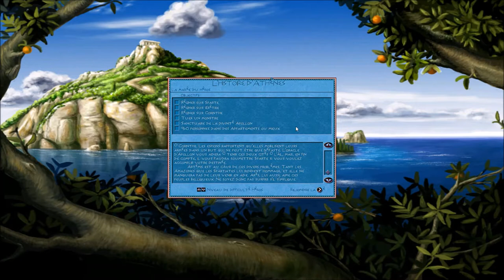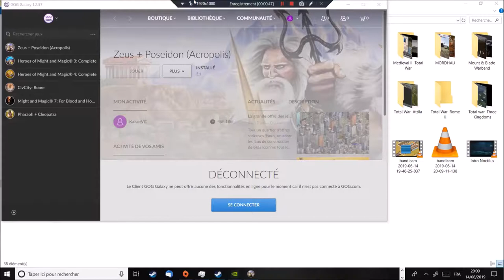[FR] Zeus: Le Maitre de l'Olympe- Athènes à travers les âges #7